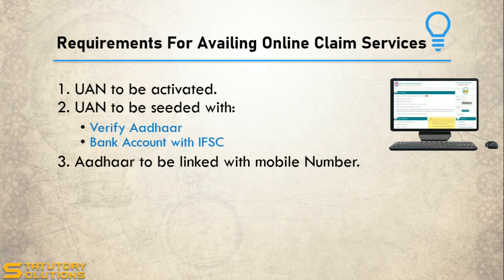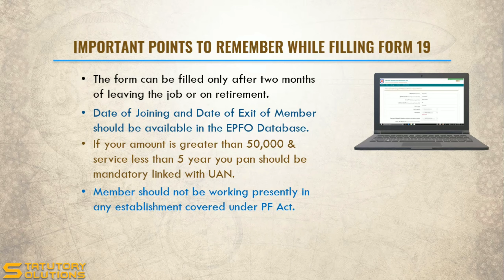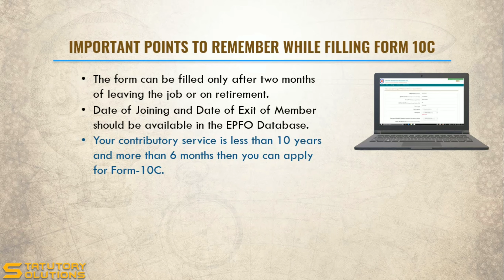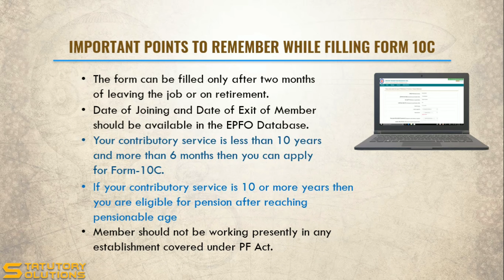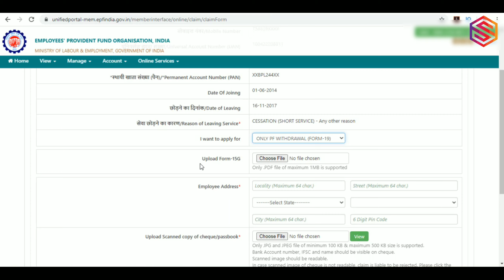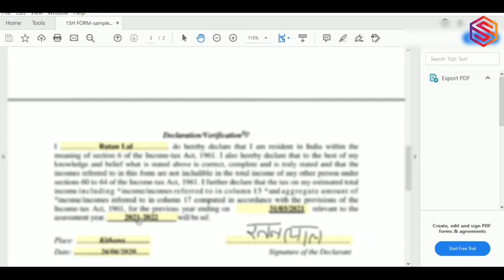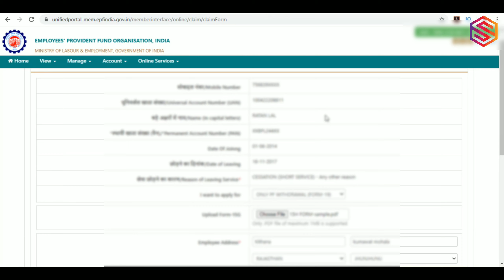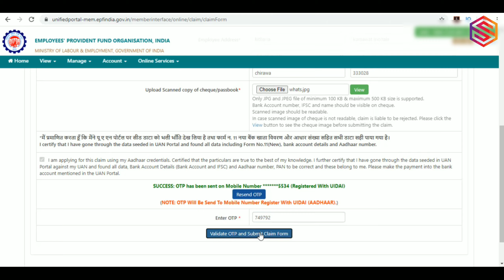how to withdrawal Pf full amount | How to apply PF form 19&10c online | PF Final settlement online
Official notification हमारे Telegram Channal से download कर सकते हो | @StatutorySolution
▶️How to fill PF PMGKY declaration form | PF PMGKY 24% benefit लेने के लिए Important points